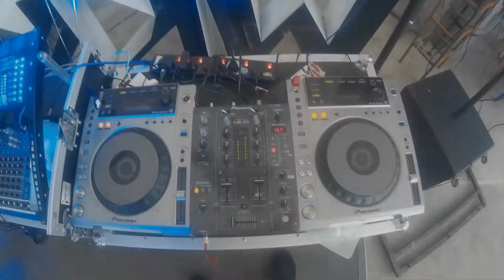Wakaka Dj Squad - Video Blog #17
DJ Moonlight (WDS/FLORKZ) / DJ MR. Speech (WDS)
Video Blog #17
27/6/2014
From Street To Succeed

Wakaka DJ Squad featuring Wakaka Crew / Movart Crew / Plan B / Warisan Seni N9 / Colour Of Voices / Jomego / Battery Headz Percussions / Psycusix / Mile09

Kompleks Rakan Muda Bukit Kiara

Its Not About Brand, Its Not About What Stuff I Use Its About SKILL